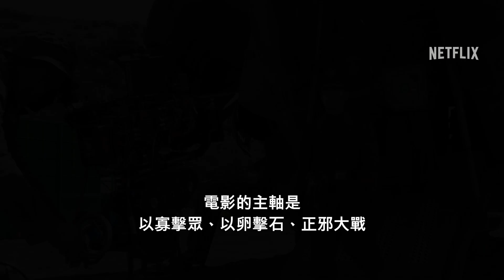《Rebel Moon》| 幕後花絮 | Netflix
12 月 22 日，Netflix 獨家。

導演查克·史奈德繼《300 壯士：斯巴達的逆襲》、《超人：鋼鐵英雄》、《活屍大軍》後，重磅推出籌備長達數十年的史詩級科幻鉅片《Rebel Moon》。

銀河遠方一座和平的殖民地遭到暴君的大軍威脅，此時神秘又陌生的村民柯拉（蘇菲亞·波提拉飾）成了他們活下去的希望。身負重任的她必須召集一群驍勇善戰的同伴，聯手頑強抵抗強大的母星。她在不同世界找到了一小群人與她並肩作戰，他們之間有亡命之徒、叛亂分子、農民和戰爭孤兒，但心中都有共同的目標：贖罪和報仇。當王國的魔爪伸向衛星的每一個角落，一場攸關銀河命運的戰爭一觸即發。在這場戰火之中，新世代的英雄也將應運而生。

關於 Netflix：
Netflix 是全球首屈一指的娛樂服務事業，在逾 190 個國家與地區擁有 2.33 億名付費會員，內容包括影集、電影與遊戲等，橫跨多種類型和語言。會員可以隨時隨地不限時數盡情觀賞，更能輕鬆播放、暫停與接續播放，亦可隨時更換會員方案。